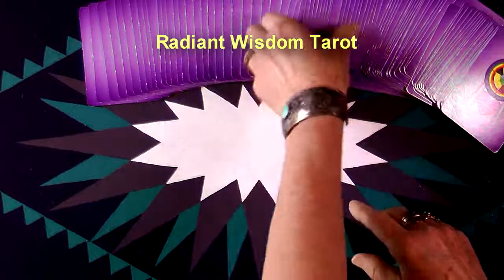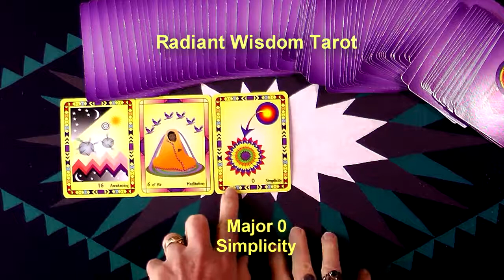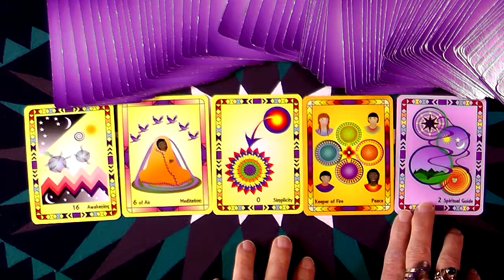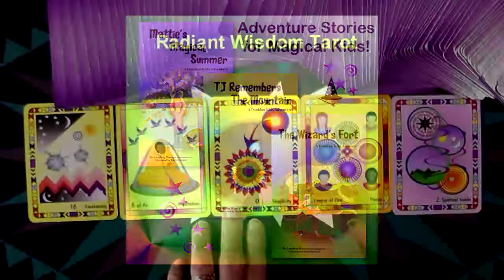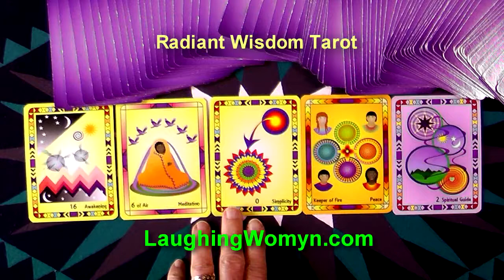Weekly & Daily Tarot Reading For May 10 To May 16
A Major Strategy and Thinking Week AND A Spirit Guide May Be Connecting With You are part of the messages for this week. Another fun and positive weekly reading by Laughing Womyn Ashonosheni using the deck she created - Radiant Wisdom Tarot - the now generation of tarot wisdom. At the end of the video are the covers of Laughing Womyn's books for kids of all ages; "Mattie's Magical Summer", "TJ Remembers The Mountain", and newly published "The Wizard's Fort".

To purchase your own deck and/or to see more details about Radiant Wisdom Tarot please You can also get a free one card reading 24/7.